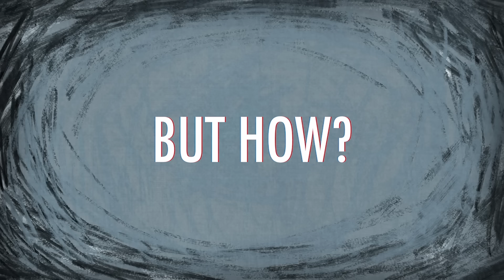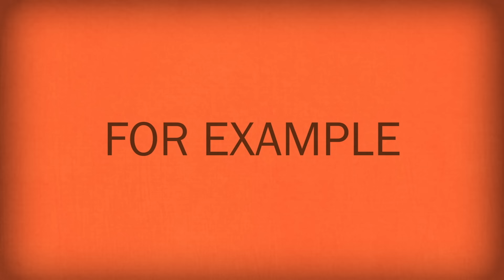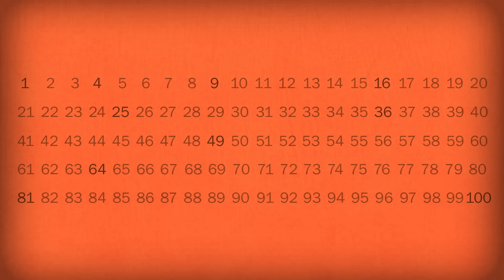Can you solve the locker riddle? - Lisa Winer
Your rich, eccentric uncle just passed away, and you and your 99 nasty relatives have been invited to the reading of his will. He wanted to leave all of his money to you, but he knew that if he did, your relatives would pester you forever. Can you solve the riddle he left for you and get the inheritance? Lisa Winer shows how.

Lesson by Lisa Winer, animation by Artrake Studio.